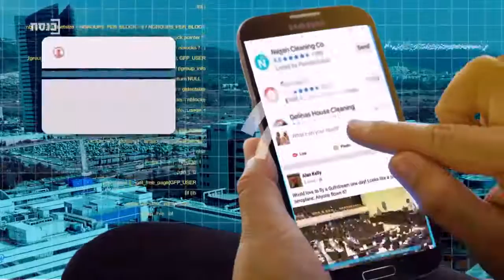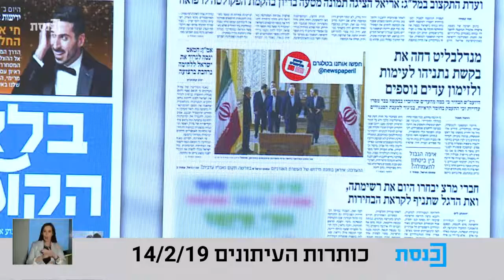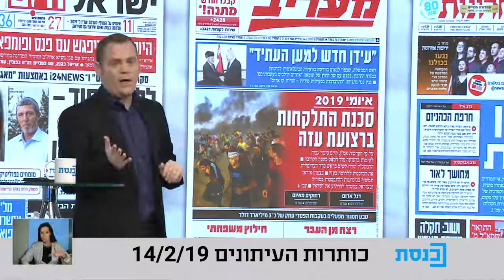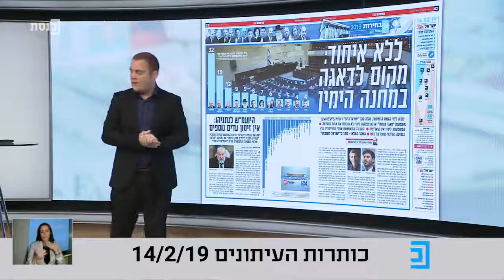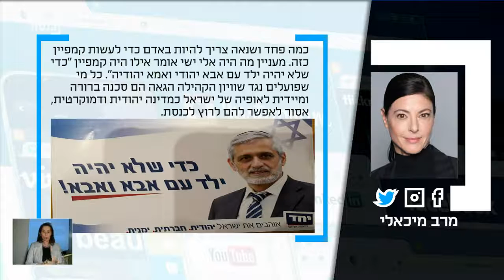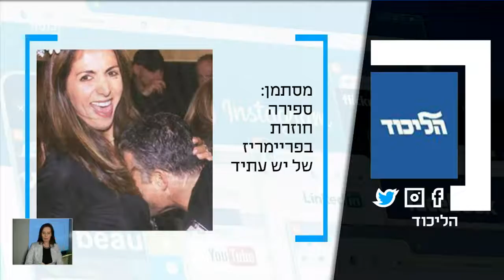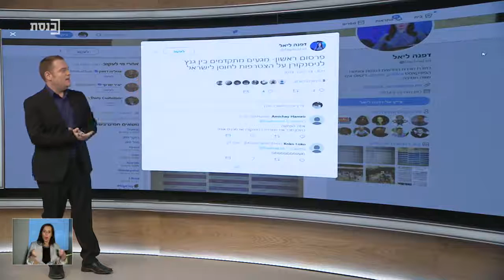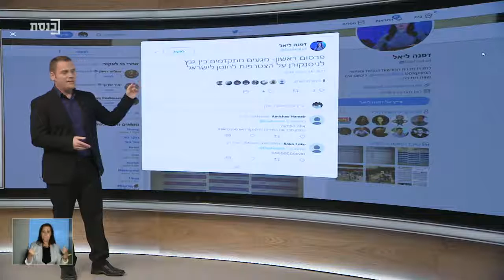ציוצי בוקר עם עידן קוולר - 14.2.19